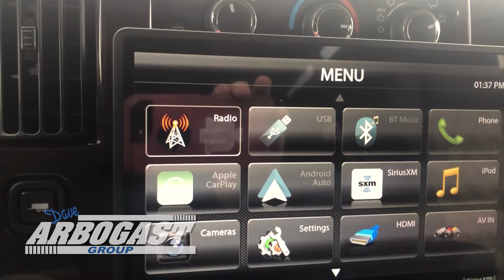NEW 2023 GMC Conversion Van Explorer Limited SE 7 Passenger C16459 | Dave Arbogast Conversion Vans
Stock # C16459

Welcome to Dave Arbogast Conversion Van Depot. We've been in the van business for over 25 years and have grown to be the largest dealer in the country! From selling new and used vehicles, specialty conversion vans; to later adding divisions in RV's, Travel Trailers, Toy Haulers, & 5th Wheels, Dave Arbogast has got you covered.

Check out this van for sale at Dave Arbogast Van Depot in Troy, OH.

Explorer Vans are perfect for family trips, hauling the kids, a weekend getaway, a guys' golf outing or the girls' day out. Smart engineering is merged with thoughtful design. It's transportation with luxurious style and comfort, like soft leather reclining seats, power lumbar support system and elegant trim. At last, practicality meets elegance, with a bit of an attitude. Only from our new line of Explorer custom vans. Choose from a seven or nine passenger Chevrolet or GMC vans and begin creating an Explorer that fits your lifestyle. Whether you are taking a road trip cross country or visiting family a couple hours away, Explorer vans are packed with endless customizable features making it more like a 2nd home rather than a van.

It doesn't matter if you're located right around the corner or thousands of miles away, we want you to feel  part of the family and will do everything we can to accomplish this. With the ability to offer pick-up at your convenience, and worldwide delivery, we are confident that we are able to accommodate your needs.